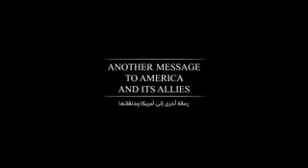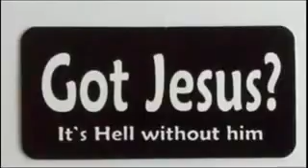October 2014 Breaking News ISIS video surfaced 4th westerner Beheaded British Alan Henning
October 2014 Breaking News ISIS beheading video surfaced 4th westerner Beheaded British aid worker Alan Henning .

October 2014 Breaking News ISIS beheading video surfaced 4th westerner Beheaded British aid worker Alan Henning . Breaking News ISLAM Sharia Law in .

Breaking News ISLAM Sharia Law in UK plot to kill Queen Elizabeth infidel? End Times News Prophecy update .

October 27 2014 Breaking News Egypt's President Abdel-Fattah el-Sissi said Foreign funded operation behind Sinai attack at army checkpoint in the Sinai .